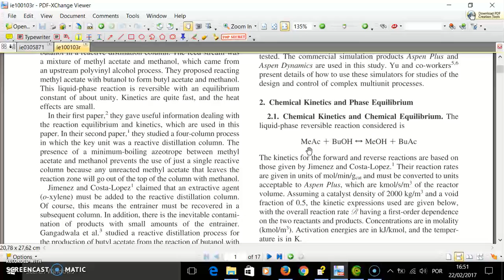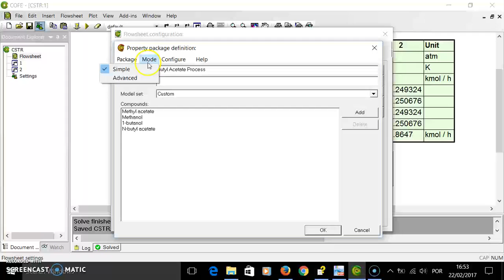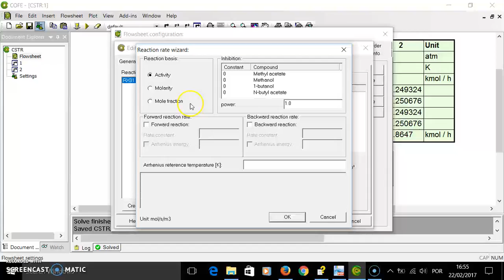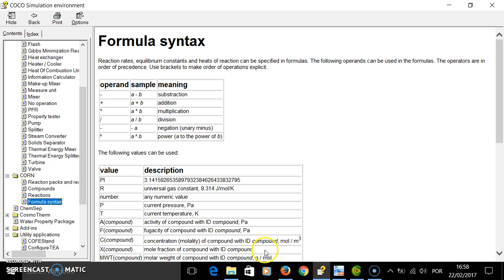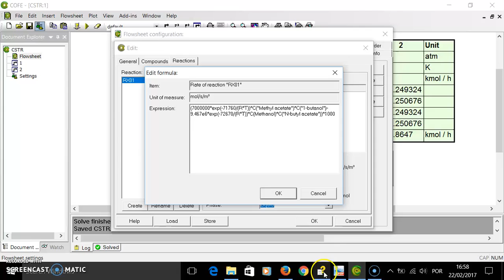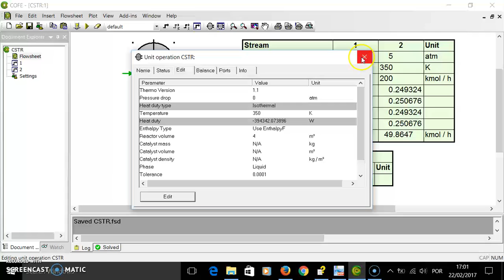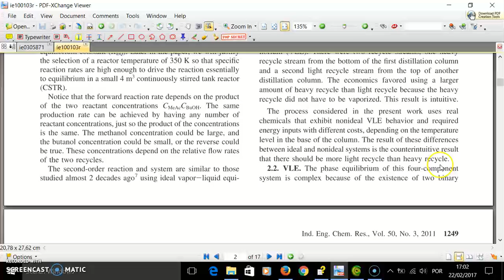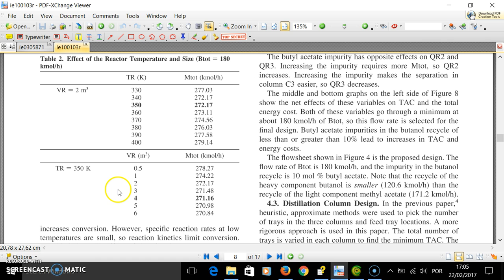Reator contínuo de mistura perfeita, CSTR, no COCO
Tutorial que mostra como entrar com a cinética de uma reação química e como configurar um reator contínuo de mistura perfeita, CSTR, no COCO. Como estudo de caso considera-se a produção de acetato de butila (produto principal) e metanol (produto secundário) a partir da reação do acetato de metila e butanol. O processo completo, incluindo a separação dos produtos e reciclo dos reagentes, pode ser baixado de